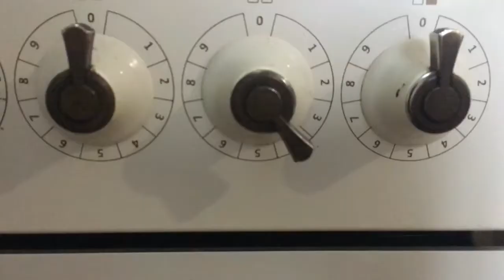Как пожарить семечки вкусно